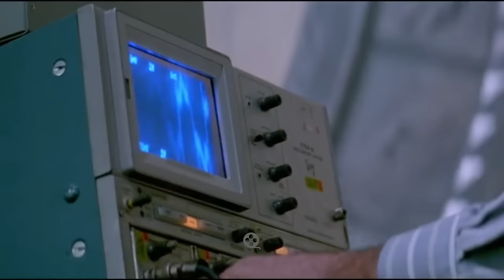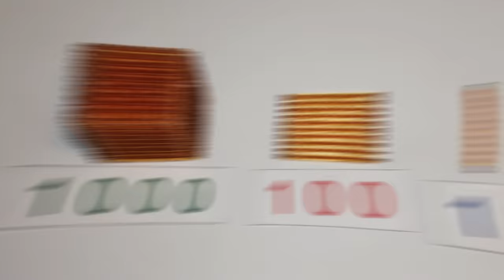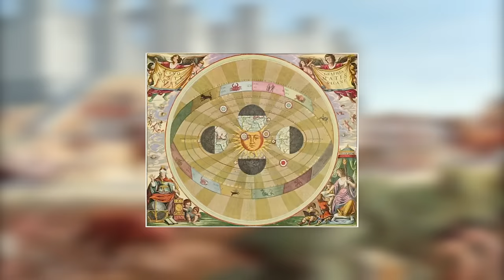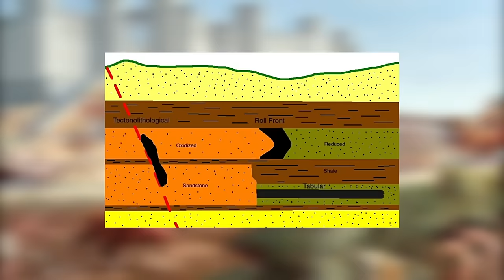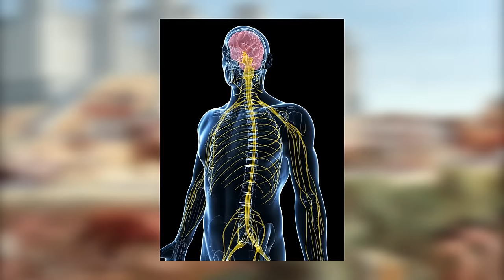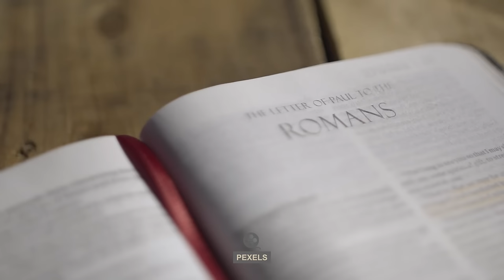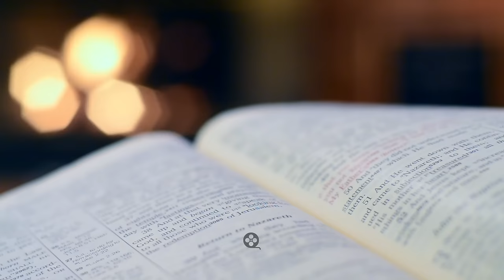Les Dieux ANNUNAKI ont quitté le Royaume Nibiru Pour la Terre - Mythologie Sumérienne (Documentaire)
Les Dieux Anunnaki ont quitté le Royaume Nibiru Pour la Terre- Mythologie Sumérienne

Cultination bonjour,
La science ne cesse d’évoluer et met constamment à jour de nouvelles découvertes. Mais lorsqu’on apprend qu’il se pourrait qu’une civilisation bien plus avancée d’un point de vue technologique était déjà présente sur terre, on est tenté de plutôt se concentrer sur cette dernière. Dans la vidéo du jour, je vous emmène faire un tour dans la mythologie sumérienne. Vous trouverez bien évidemment toutes les sources en description. Sans trop tarder, allons à la découverte de cette ancienne civilisation.
Planète Nibiru :
La théorie de la planète Nibiru suggère l'existence d'une planète cachée au-delà de l'orbite de Jupiter dans le système solaire externe. Selon cette théorie, cette planète serait responsable de perturbations dans les orbites de certains corps célestes dans le système solaire. Bien que cette théorie soit controversée et que de nombreux scientifiques la rejette, elle continue de susciter l'intérêt et de recherche. Pour en savoir plus sur la planète Nibiru et la théorie qui lui est associée, il est important de comprendre le contexte et les preuves qui la soutiennent. Nous allons parler de : la civilisation sumérienne, Nibiru et les Anunnaki dans la Mythologie Sumérienne, la création de la Terre selon les sumériens, les croyances des sumériens, Dieux Anunnaki, Problème sur la planète Nibiru, la création de l’Homme selon la croyance sumérienne, confrérie du serpent..
Les 7 dieux Annunnaki : Une vérité effrayante derrière l'histoire de la bible
Si vous avez déjà repéré les failles de l’histoire d’Adam et Eve, ou si vous n’avez pas été convaincu par le concept du Big Bang ou la théorie de l’évolution de Darwin, Annunaki Genesis est le livre parfait pour vous. Qui sommes-nous. ? D’où provenons-nous ?? Comment avons-nous été créé ? Que faisons-nous ici ? Voilà autant de question qui à nos jours n’ont toujours pas de réponse claire et fixée. Dans cette vidéo, nous étudions spécifiquement des vérités effrayantes derrière l'histoire de la bible. Nous allons parler de : Préambule, Les 7 dieux Annunaki, Révélations sur les Annunaki,..
- Les Dieux, les Déesses et la Mythologie
- La fin du monde selon la mythologie
- Enki, le dieu protecteur de l’humanité - Mythologie Sumérienne
- Ea-Enki-Shiva Dieu et Père Créateur de la race Humaine
- ENKI vs ANU : UN CONFLIT IDÉOLOGIQUE MULTI-MILLÉNAIRE, DEUX MONDES
- La fin du monde approche, le dieu Enki est bientôt là pour le jugement dernier
Bon visionnage !